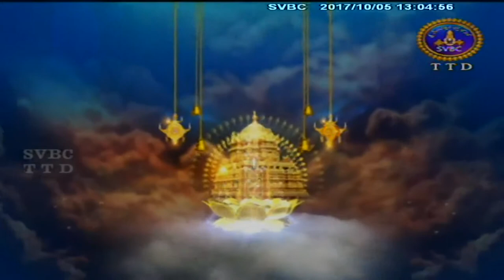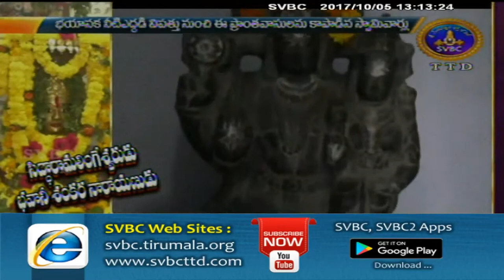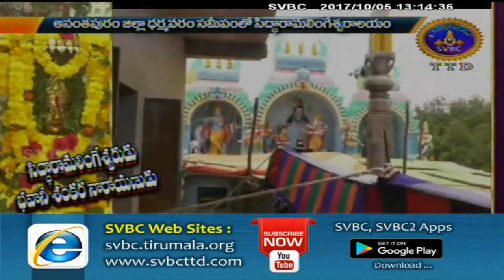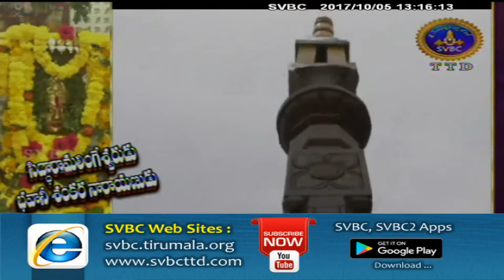Adhyatmika Viseshalu | 1pm | 05-10-17 | SVBC TTD